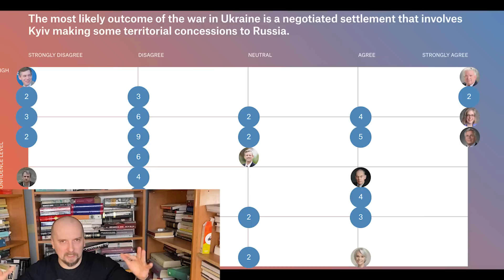Czy jest sens pytać o koniec wojny na Ukrainie? I Rozkmina Kożuszka 12.02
Politycy i eksperci od początku wojny spierają się o to czy powinniśmy za wszelką cenę dążyć do szybkiego rozwiązania pokojowego czy może wspomagać Ukrainę w jak najszybszym pokonaniu Rosji. Może jednak te dyskusje mają niewielki sens?